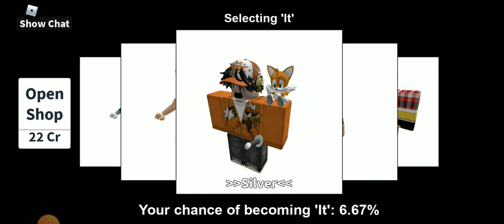Extreme Hide and Seek but I "blend in" with items...